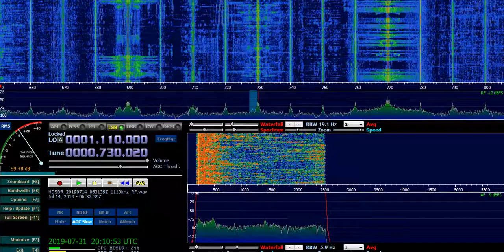ZP7 Radio Cardinal (Asunción, Paraguay) - 730 kHz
Reception of ZP7 Radio Cardinal (Asunción, Paraguay) on 730 kHz by CX2ABP in Jaureguiberry, Uruguay (GF25hf) (1078 km). July 14, 2019 at 0632 UTC.

Receiver: Airspy + Spyverter. Antenna: sloper dipole. Software: HDSDR v2.76a